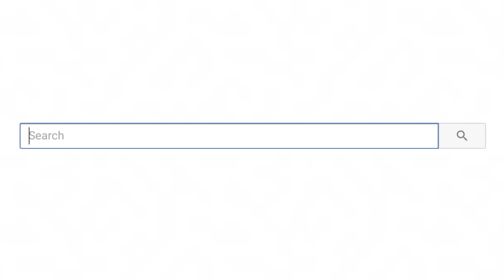Autistic Boy Gets Kicked Out Of Restaurant